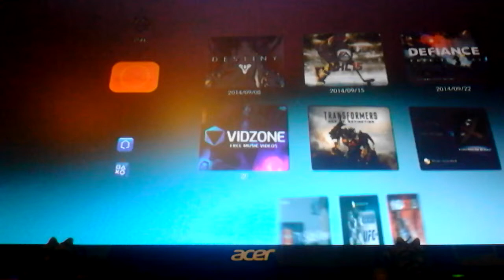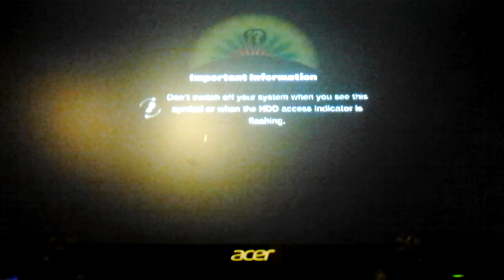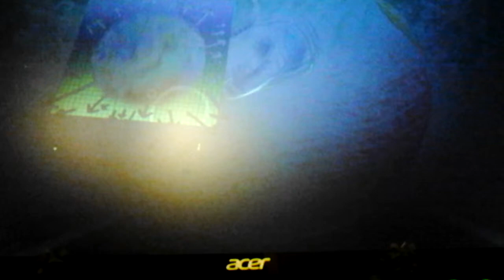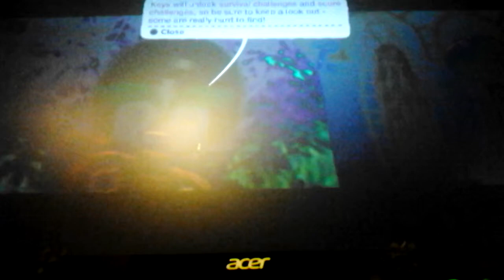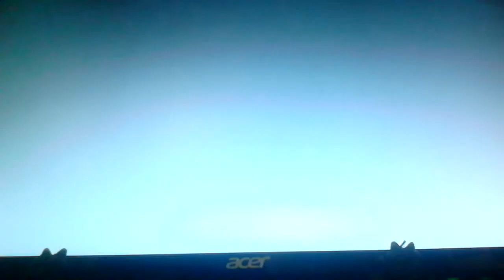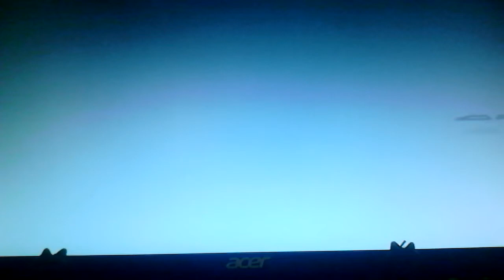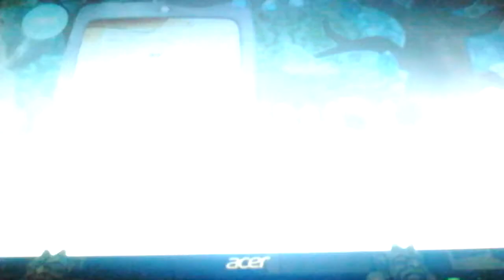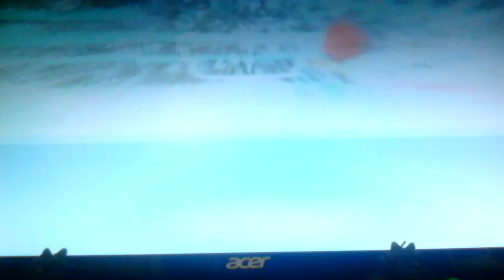Little big planet 1